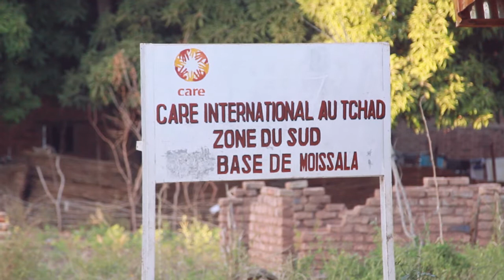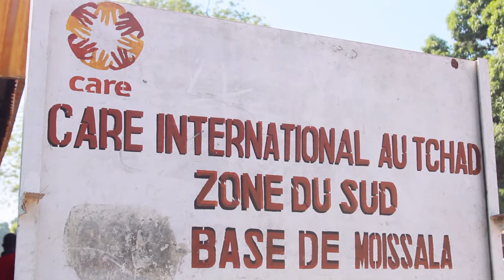PRESENTATION CARE Tchad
La présence de CARE au Tchad en vidéo.